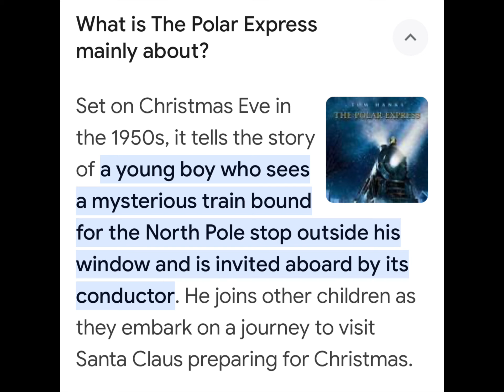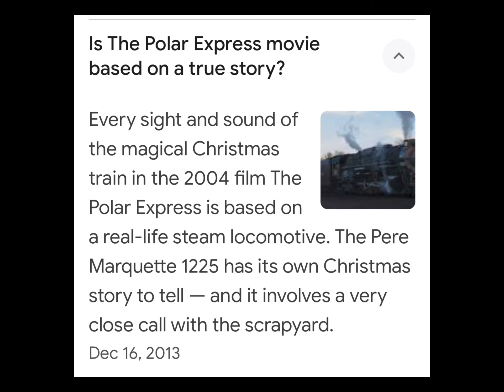The Polar Express